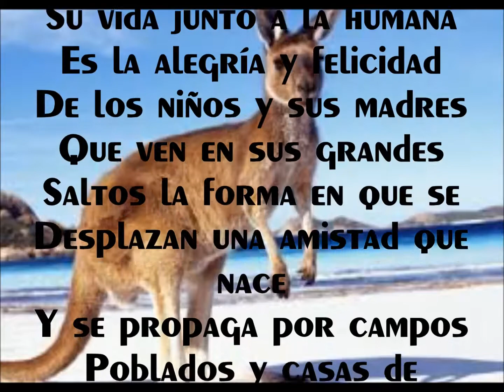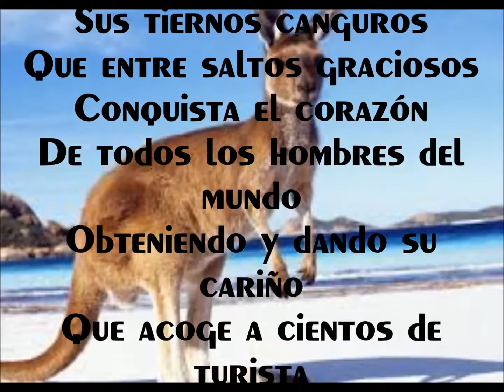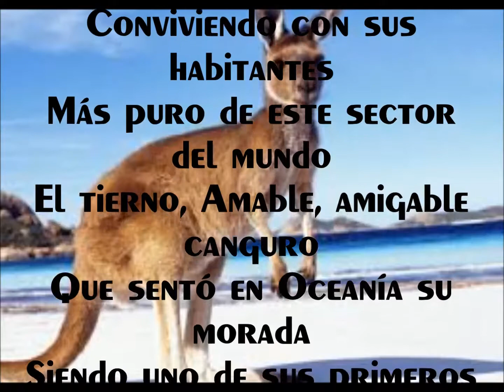CANGUROS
POEMA A ANIMALES DEL MUNDO RECONOCIENDO SU APORTE A LA VIDA DE LOS HOMBRES